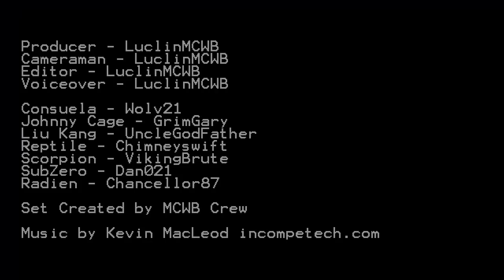RandomMadness - Minecraft Combat with a "C"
Song: Harmful or Fatal

Everything in minecraft is created
by Markus Persson (notch) and the